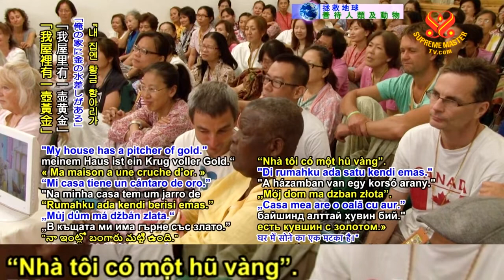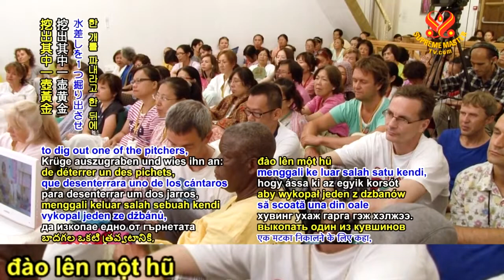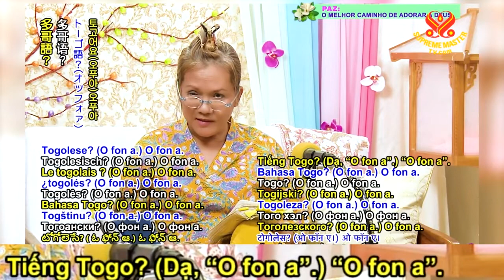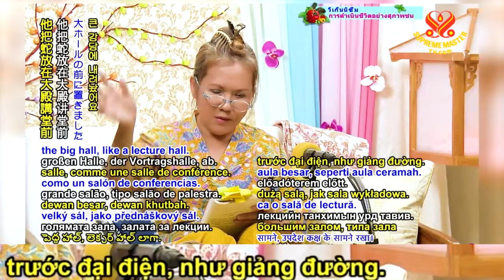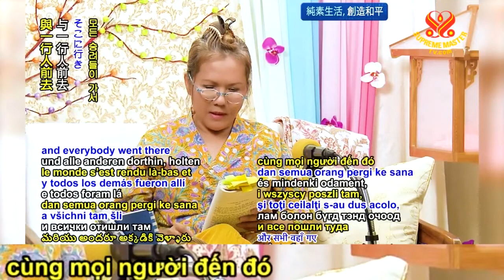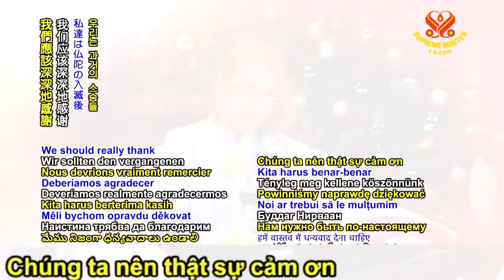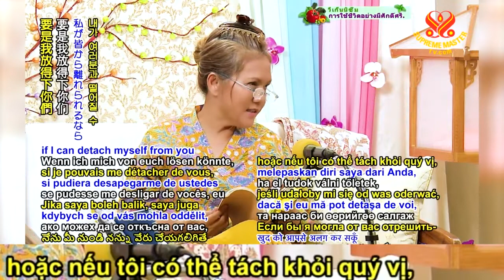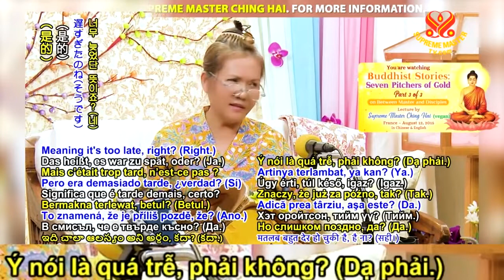( P.3 / 3 ) Truyện Cổ Phật Giáo : Bảy Bình Vàng ( 12 / 8 /2015 ) - Thanh Hải Vô Thượng Sư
( P.3 / 3 ) Truyện Cổ Phật Giáo : Bảy Bình Vàng, ( 12 tháng 8, năm 2015 ) - Thanh Hải Vô Thượng Sư